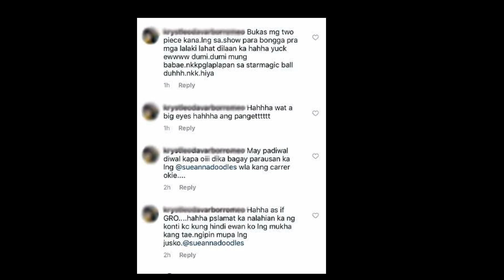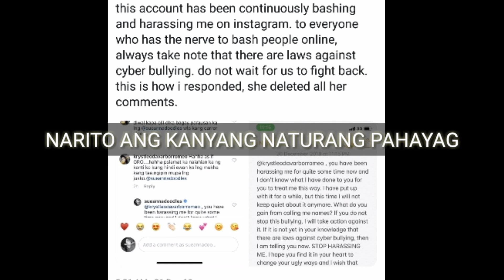Sue Ramirez "PANGIT" at "MARUMING BABAE" - Birada ng Basher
Sue Ramirez Cybet Bully 2018
Sue Ramirez Vs Fans 2018
Sue Ramirez Vs Bully 2018
Sue Ramirez Dont fight me!!!